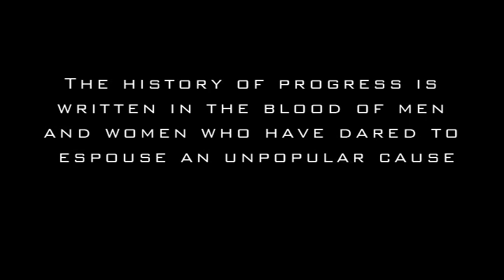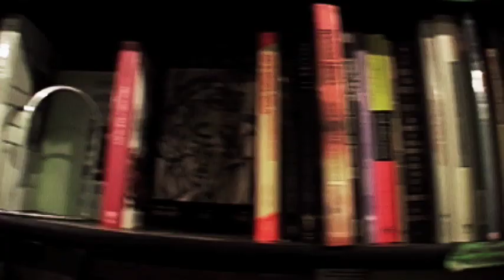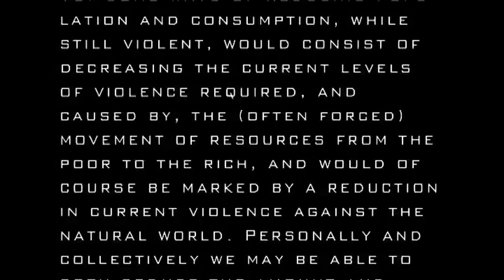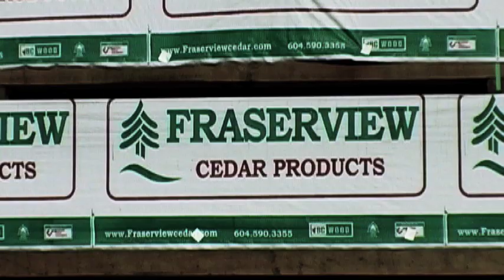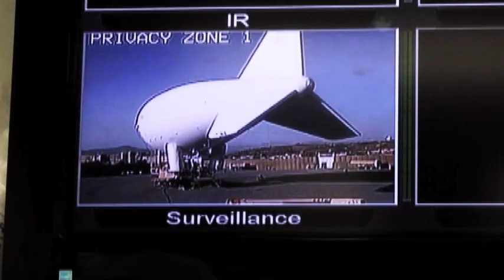END:CIV Premise 1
This piece breaks down the first premise of Derrick Jensens Endgame

Civilization is not and can never be sustainable. This is especially true for industrial civilization.

Features interviews with Ward Churchill, John Zerzan, Derrick Jensen, Lierre Keith and Michael Becker